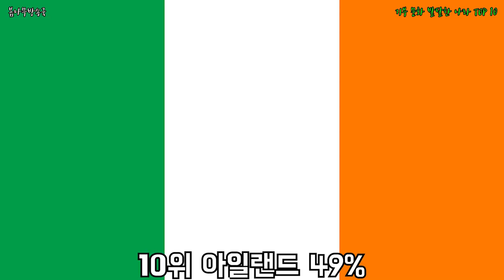기부 문화 발달한 나라 TOP 10